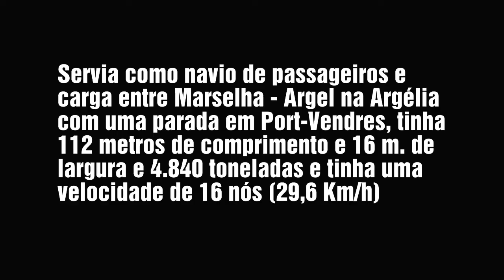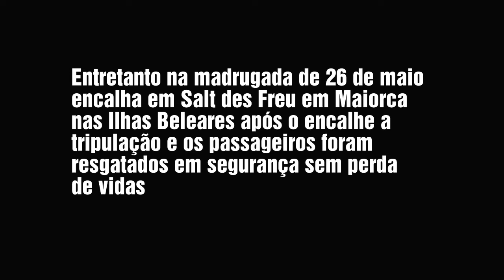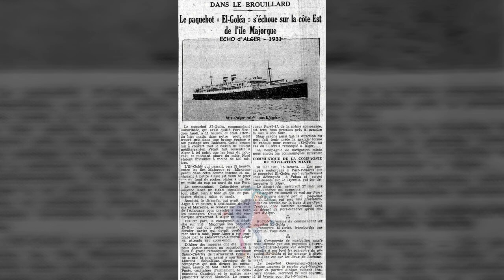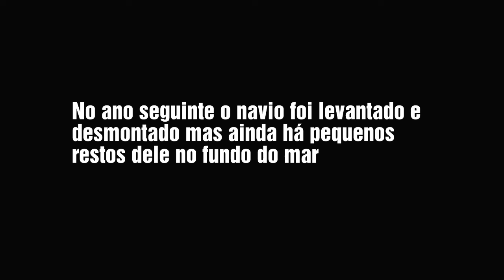SS EL GOLEA - CONSTRUÇÃO AO NAUFRÁGIO